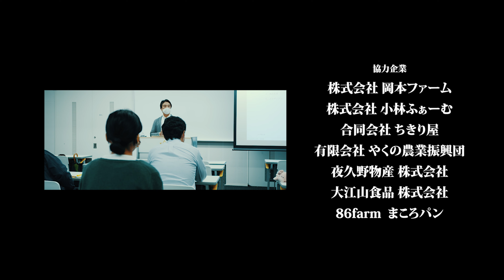『儲かるSDGs』生産者のブランディングと販路開拓 京都府福知山市編（協力企業 福知山市商工会）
第29回グルメ＆ダイニングスタイルショー春2021初出展「福知山市商工会」とその取り組みを紹介するプロモーションビデオです。
経営支援をサポートするのは（株）ノウハウバンク 代表取締役 三科公孝氏
地方創生コンサルティングを20年に渡り活動し、経団連セミナー、自治体や商工団体の地域ブランデイング・観光活性化など数多くのプロジェクトに携わり、地域や生産者とともにこれからの地域づくりを行う、地方創生の第一人者です。

（株）ノウハウバンク 代表取締役 三科公孝氏の活動実績はこちら

ムービー撮影・編集：居藤直人氏